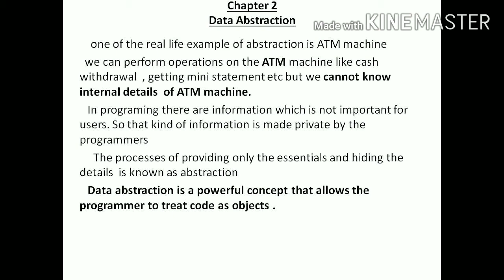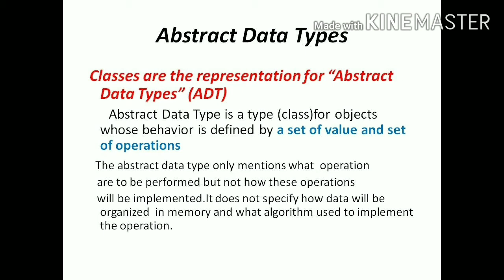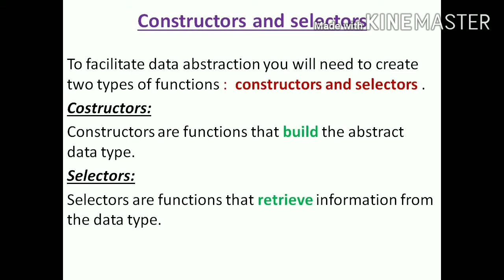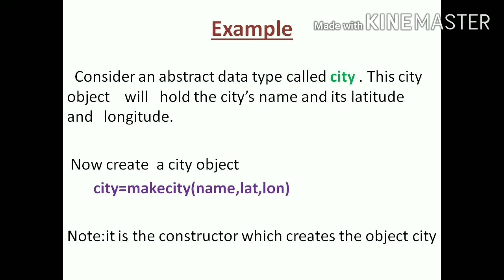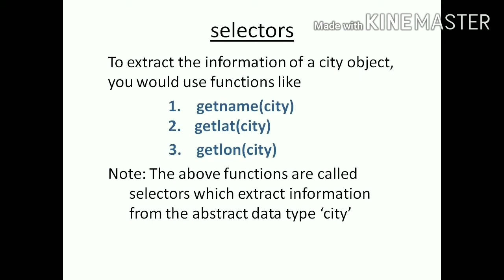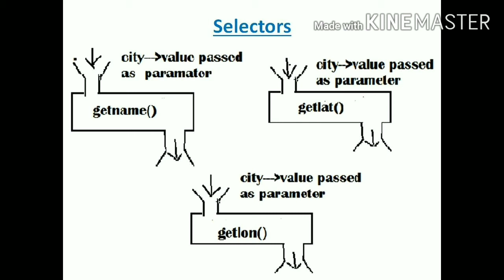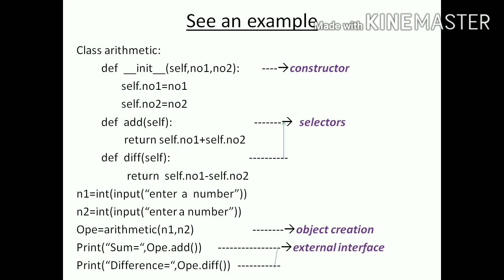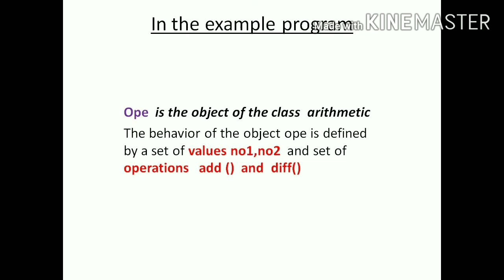12th computer science chapter 2 Data Abstraction part 1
CHAPTER 1 BOOKBACK FIVE MARKS